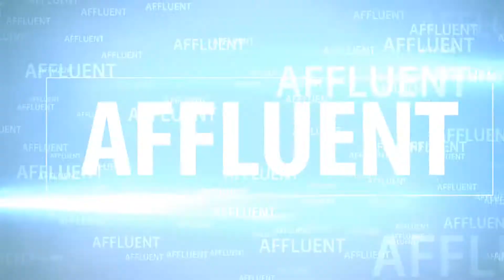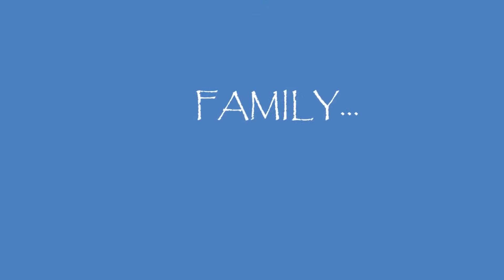KENT UNTERMANN Pictures Plus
Pictures Plus started with the hard work and entrepreneurial vision of owners Kent and Lori Untermann. In 1986, the couple brought in a container of framed artwork to sell at the Aloha Stadium Swap Meet in Honolulu. Within seven weeks, they had sold all 7000 pieces of art. Out of those humble beginnings, the Pictures Plus organization was born.

In 1988, Pictures Plus began manufacturing its own frames locally in the islands. The company continued to expand, adding retail stores throughout the Hawaiian Islands.

Pictures Plus’ manufacturing capabilities have grown leaps and bounds from the early days of simple frame construction. All of our products are made in-house at our 43,000 square-foot manufacturing facility in Kapolei, HI. Along with our parent company, The Art Source Inc. and our sister companies, Plus Interiors and Island Sole, we employ nearly 200 individuals statewide – craftsmen, interior designers, operations associates and more.

Hawaiian Telcom TV Subscribers can find this interview on their Video on Demand's Local Content on Demand channel

Join our Free Hawaii LEADS Membership and win cool prizes!

Simply text HLVIP to 58885
Follow the text prompts and don't worry...we won't spam you ;)